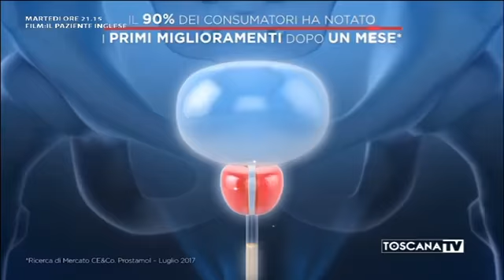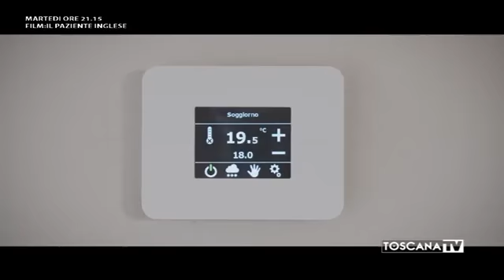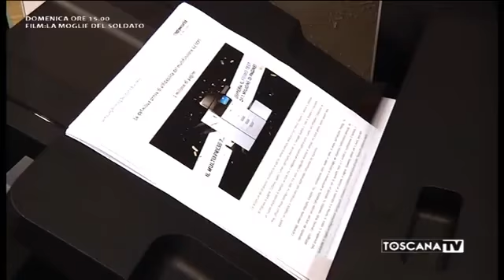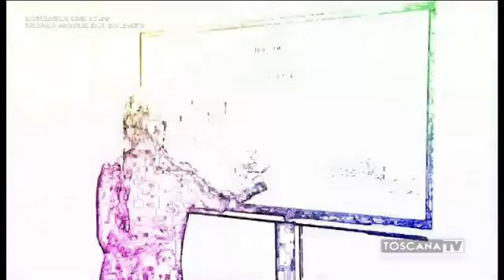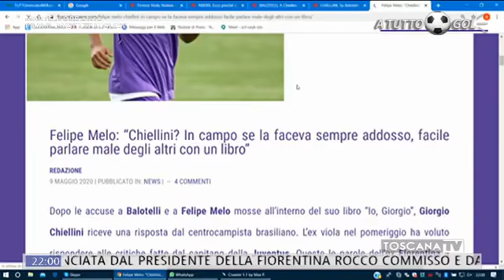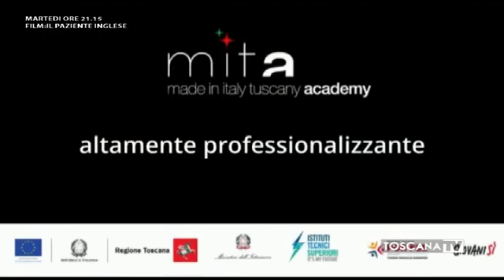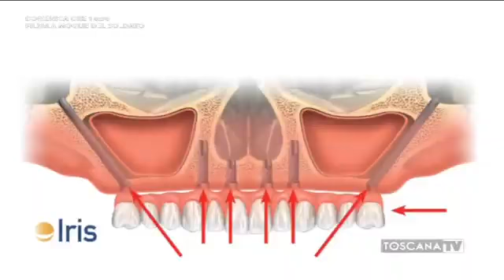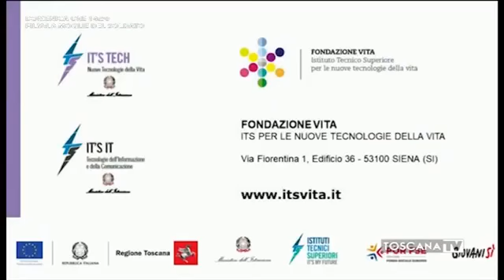9 maggio 2020 sabato a tutto gol